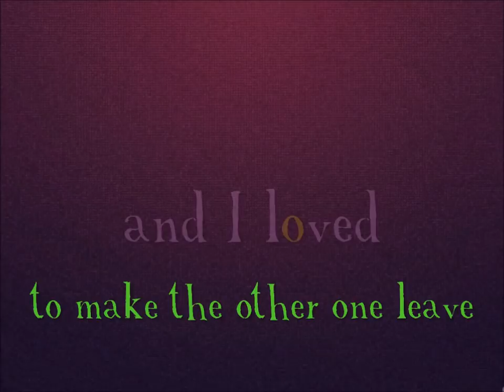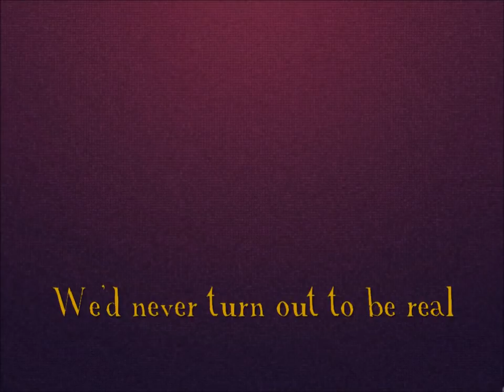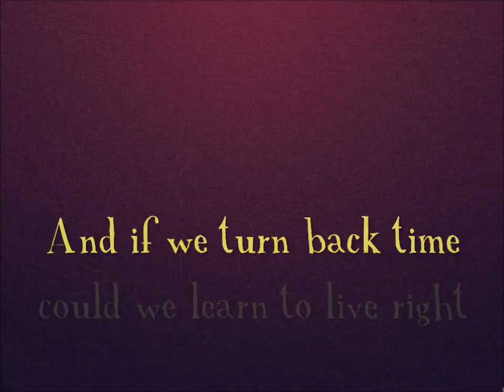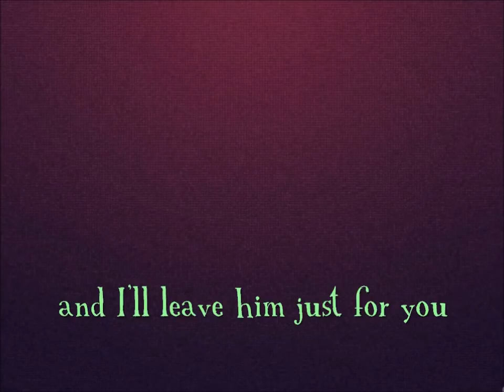Lucy Rose - Shiver [Lyric Video]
and I'll shiver
I
used
to